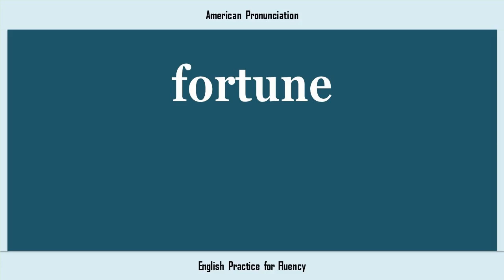fortune, How to Say or Pronounce FORTUNE in American, British, Australian English